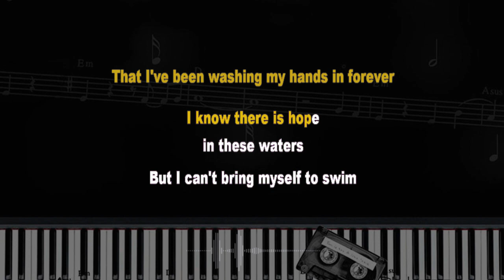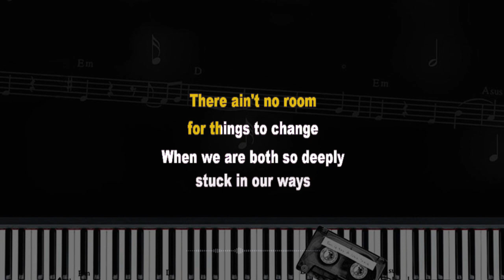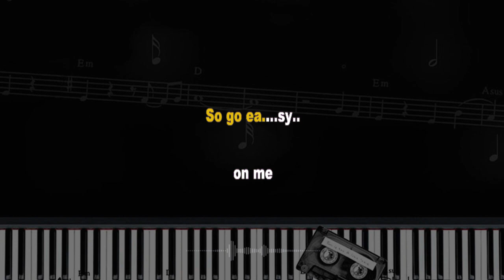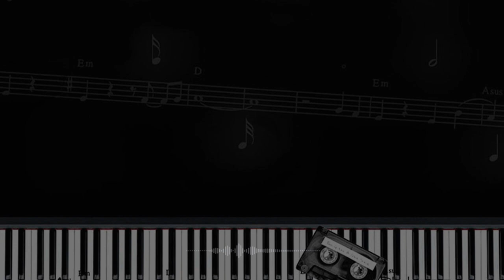[Lower Key Piano Karaoke] Adele - Easy On Me with Lyrics on Screen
Our piano karaoke rendition version to Adele's newest heart touching single : Easy On Me.
it plays on E major key at 70 BPM tempo.
Thank you for stopping by and hope you like it.

if you feel like this video, please give us a thumb, share with your friends/family and leave a nice comments, it means a lot for us to grow and reach broader audience :)

Adele - Easy On Me Acoustic Piano Karaoke (lower version)
Piano by @AdityaBayuAB (instagram : adityabayuari)